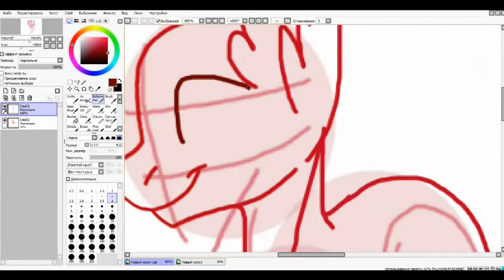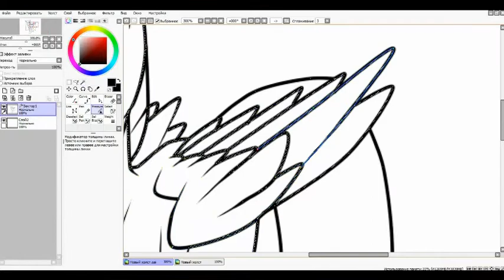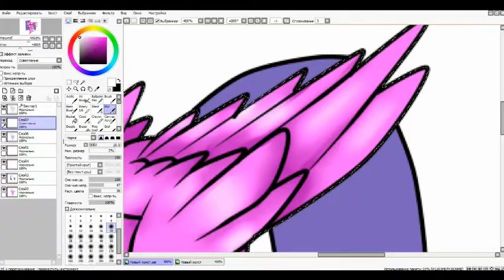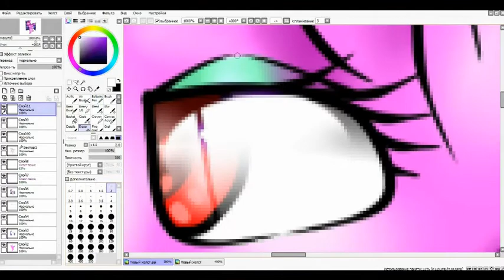[SpeedPaint]Liza Glerians...Art Trade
1)Hamilton (OBC) – The Schuyler Sisters
2)Alan Walker – Alone